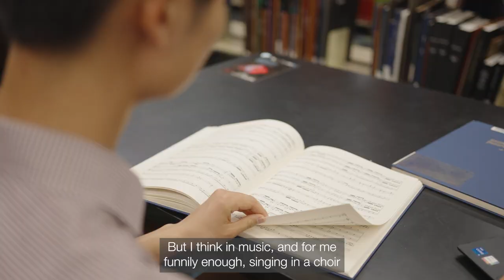Hainian Yu – Musician and Medical Student: follow your passions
QCE Achievement Award alum Hainian Yu shares stories and advice.